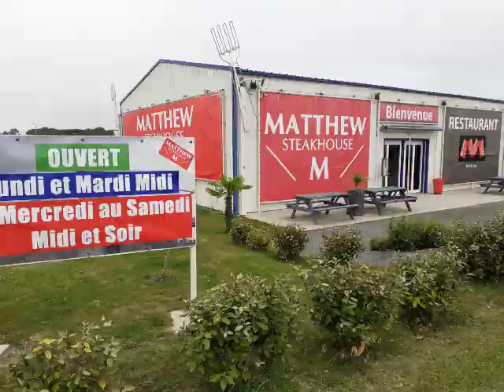Virollet, Restaurant, Matthew Steakhouse, à 12 minutes !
Un restaurant dépaysant et chaleureux : le Matthew Steakhouse
à 12 minutes de Virollet !

vous recherchez un restaurant à l'ambiance chaleureuse, décontractée et dépaysante pour vos repas ? Vous serez séduit par le Matthew Steakhouse. Au menu, vous découvrirez entre autre notre Entrecôte Brooklyn, Bavette d'Aloyau, du Magret de canard escalopé en Ducky Steaks ou notre pavé de Dorade et ses baked potatoes. Et les plus gros appétits seront comblés, puisque nos assiettes sont souvent qualifiées de « copieuses ». Par exemple, avec Bavette ou Magret de Canard, la garniture comprend des frites, notre poêlé Grandma de haricots verts ainsi que de la salade . Plus, la sauce au choix. Le pavé de Dorade est accompagné de nos fameuses baked potatoes écrasées, haricots et salade. Notre carte vous invite au voyage aussi de New-York à la Nouvelle-Orléans par exemple grâce à nos entrecôtes ou Burgers originaux. Que ce soit à la carte ou au menu, vous pourrez vous restaurer pour un budget maîtrisé ! Menus de 6,65 € à 24,95 € ! Menu Kid's pour les petits à 4,95 €. Pour votre prochain restaurant, optez pour le Matthew Steakhouse. Chaque jour, nous vous proposons des plats simples, originaux et de qualité. Bon appétit.
Situé à Cozes, 17120, à proximité de Royan, Talmont Sur Gironde, en venant de Bordeaux, Gémozac, Pons, Cognac, Saintes...

MATTHEW STEAKHOUSE
situé : Z.A. LES GROIX 1 impasse Les Groix 17120 COZES